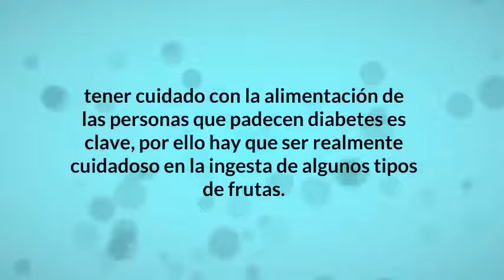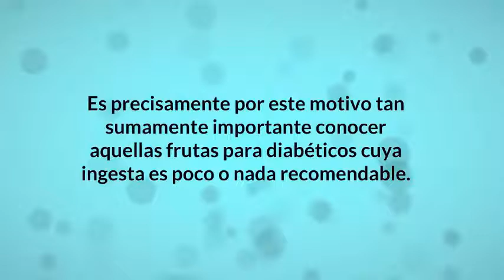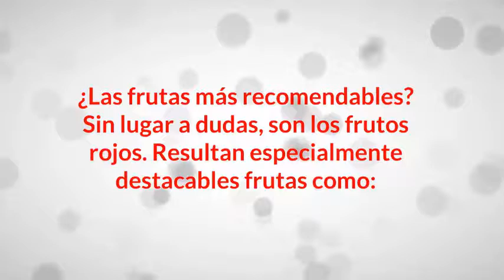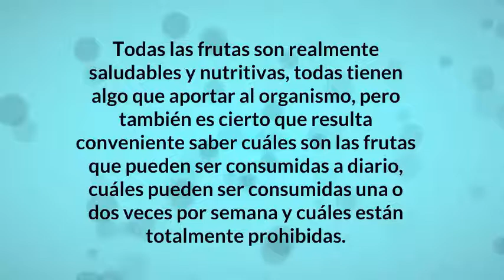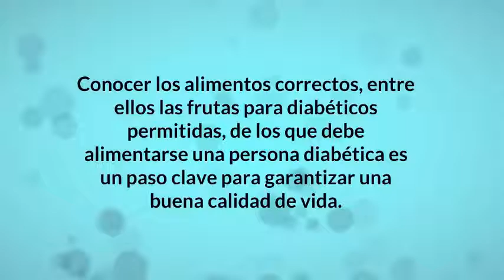Diabetes - Diabéticos - 7 Frutas Prohíbidas y 7 Frutas Recomendadas